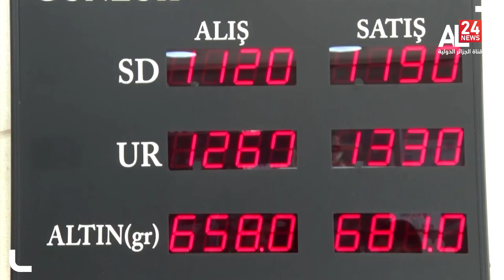تركيا: الليرة تتراجع من جديد أمام الدولار بفعل ارتفاع التضخم